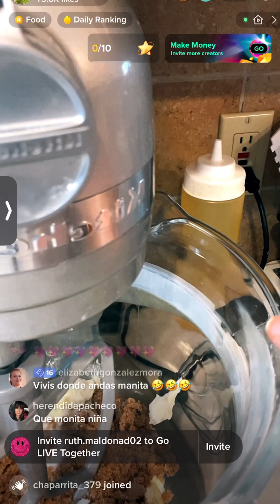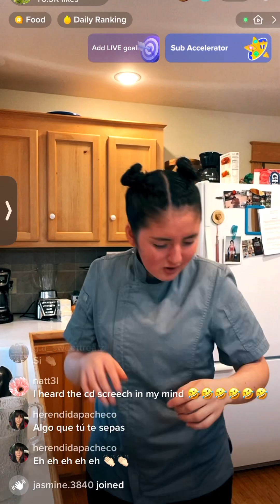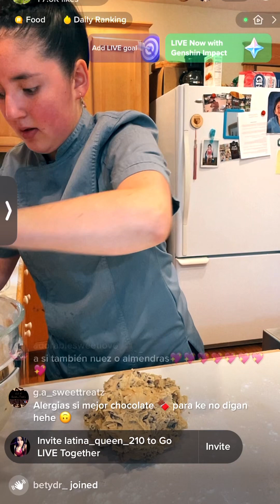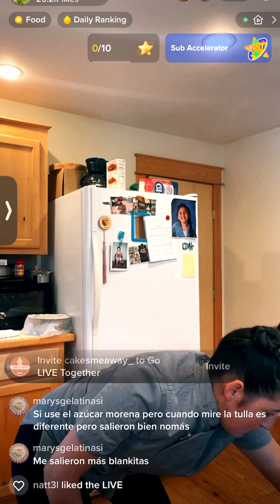Receta de galletas de chispas de chocolate 😍